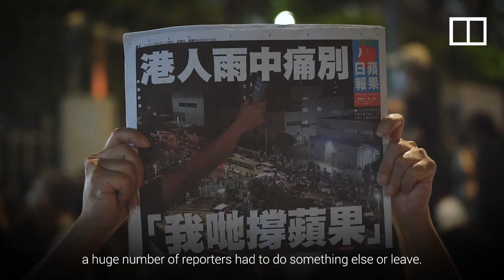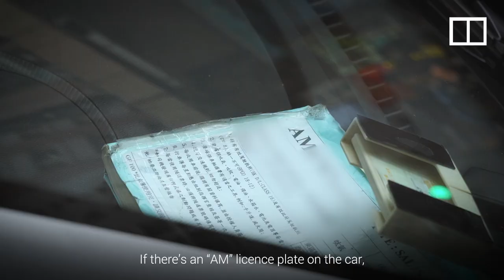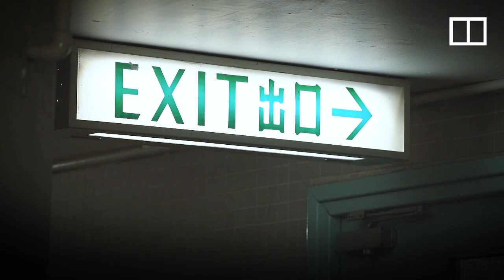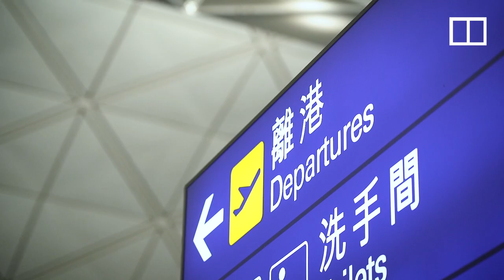A Hong Kong journalist’s difficult decision to leave the city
Matthew Leung Ming-hong had been working as a breaking-news reporter for six years in Hong Kong but recently emigrated to the United Kingdom because of concerns about growing restrictions on journalists working in the city. Three Hong Kong media outlets popular with the opposition have folded in just six months, following the introduction of a controversial national security law in Hong Kong on June 30, 2020, raising fears about the future of press freedom in the city. The 29-year-old is starting a new life in Britain’s northern city of Manchester and plans to eventually resume his journalism career in Europe.

Related story:
After folding of Stand News and Citizen News, where next for Hong Kong media?